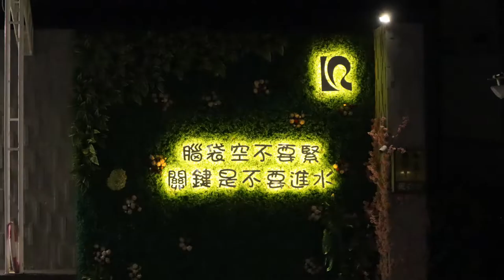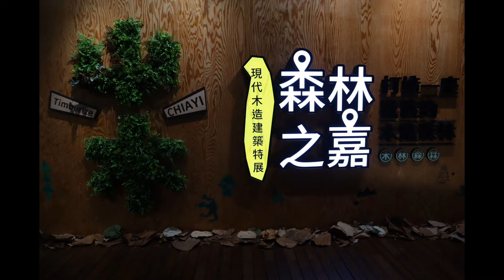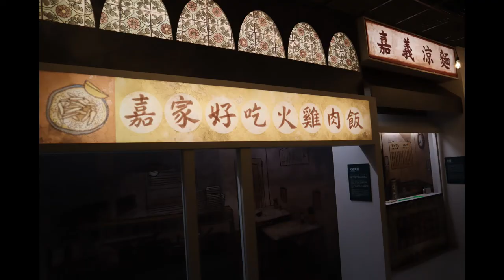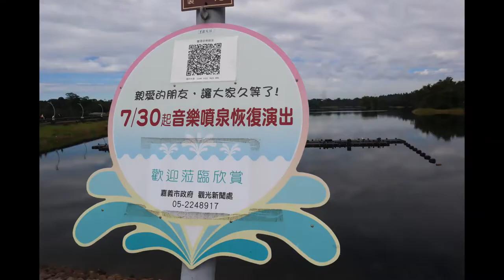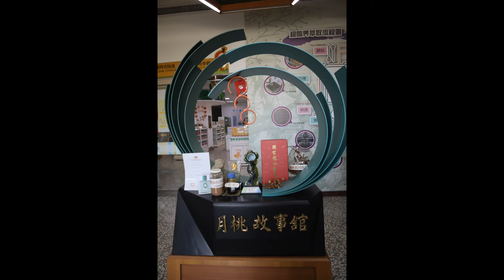阿里山二日遊(照片+影片)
空氣我覺得沒有太平山的舒服